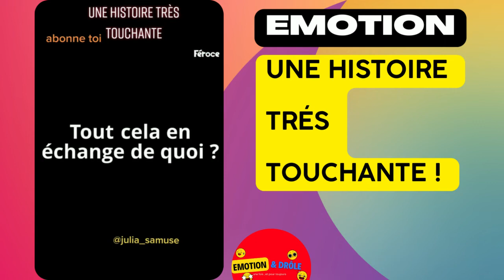A story very touching! Video emotion 🥺😢🥰 Essayer de ne pas PLEURER